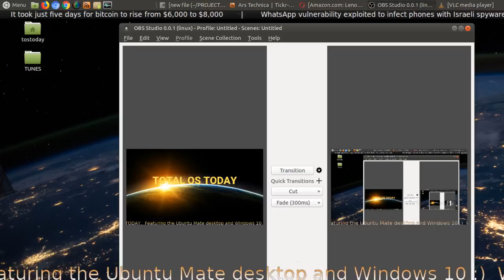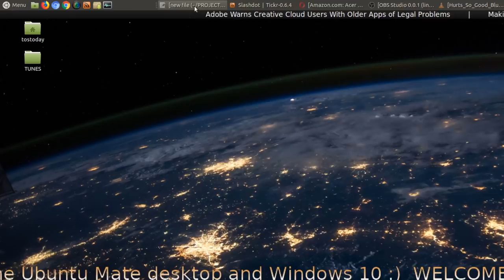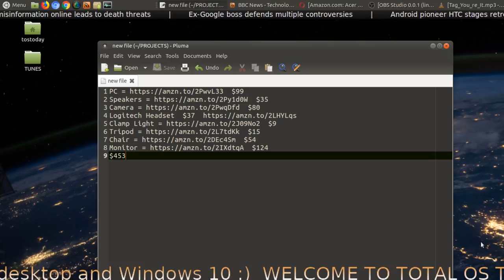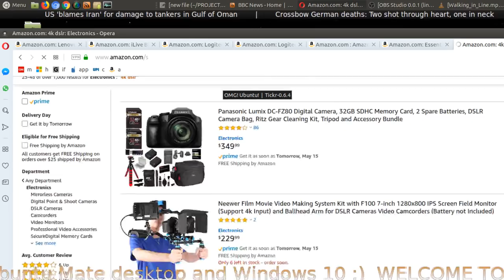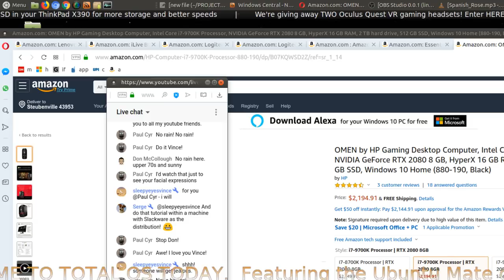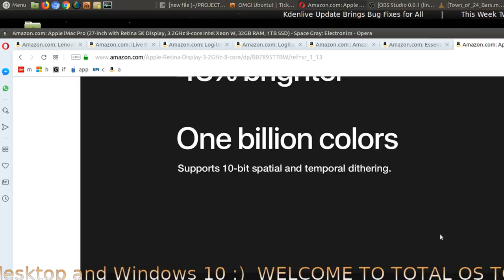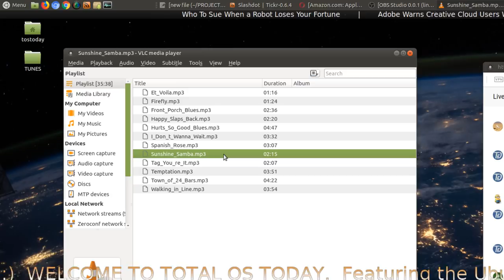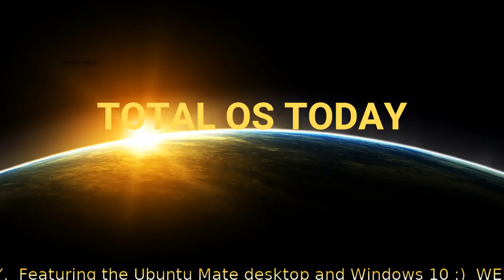Do Youtube For $500 Or Less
Yes, it can be done even today.  These are my picks from Amazon -

PC = $99
Speakers = $35
Camera = $80
Logitech Headset t $37
Clamp Light = $9
Tripod = $15
Chair = $54
Monitor = $124
$453 TOTAL